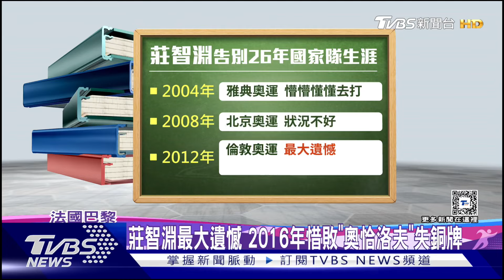告別26年國家隊生涯 莊智淵:遺憾中成長｜TVBS新聞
桌球教父"莊智淵"，這回是最後一次參加奧運，雖然無緣頒獎牌，但也說自己盡力了，不過也透漏未來也有可能是以其他身分，征戰五環殿堂，而回顧過去莊智淵縱橫球場35年，代表國家出賽也長達26年，最靠近奧運奪牌的時間落在2016年，當時銅牌戰輸給奧恰洛夫，莊智淵覺得這是最遺憾的一次，但也感概這就是人生，期待未來進入人生下個篇章，老天爺能對他好一點。